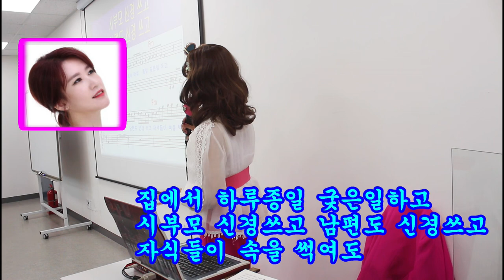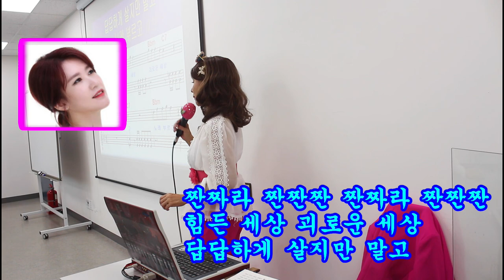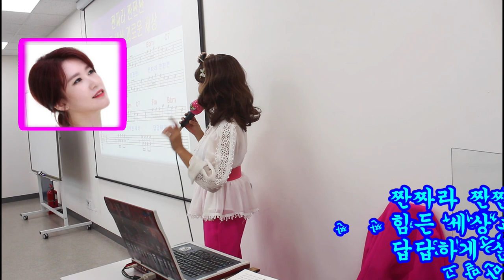신곡강의@부라보 아줌마@초아강@강정숙@노래교실@갈매동@주민센터@목요반@원곡 풍금@작사 정수연@작곡 정경천@2023.10.12.